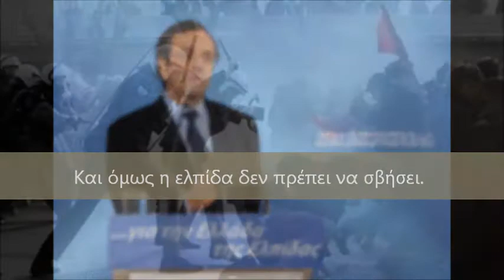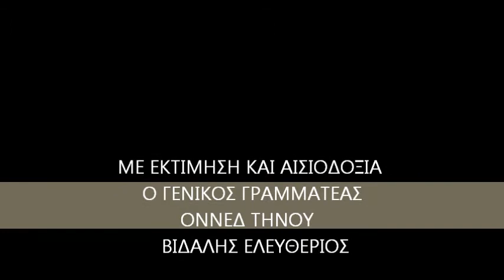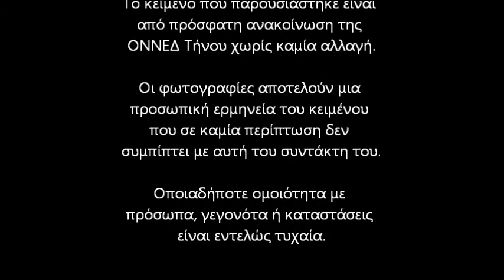Ανακοίνωση ΟΝΝΕΔ Τήνου 7/11/12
Η ανακοίνωση της ΟΝΝΕΔ Τήνου που αναρτήθηκε στον τοπικό ηλεκτρονικό τύπο στις 7/11/12, ημέρα ψήφισης του μνημονίου ΙΙΙ, πλαισιομένη από φωτογραφίες που της δίνουν ένα πιο... ανατρεπτικό νόημα.